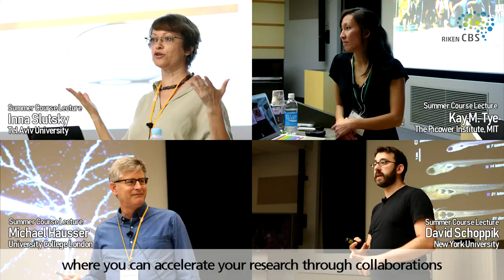"Join us in Japan" RIKEN CBS PI Recruitment